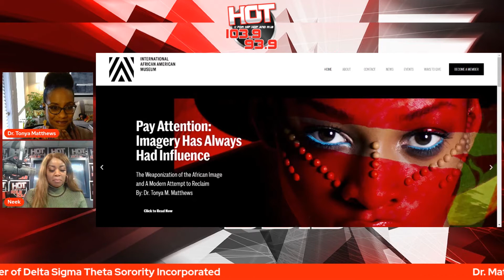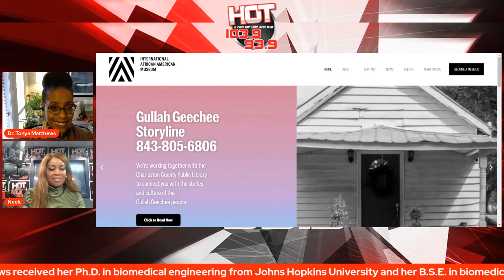Hot 103.9/93.9's Women's History Month with Neek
Neek interviews C.E.O. of I.A.A.M. Dr. Matthews